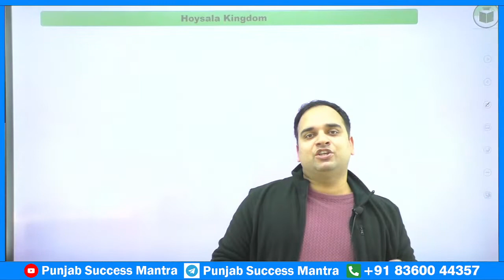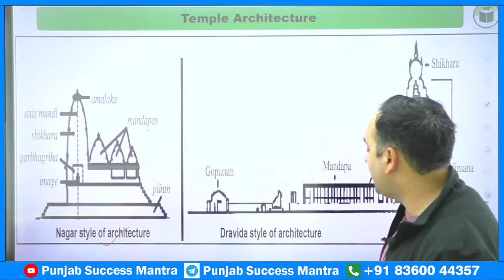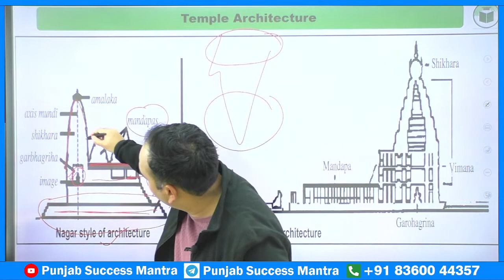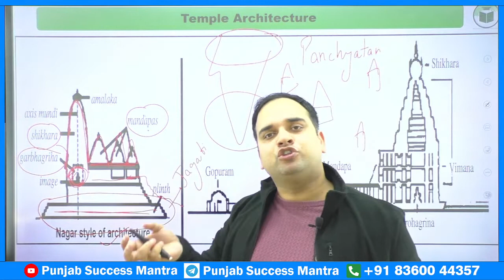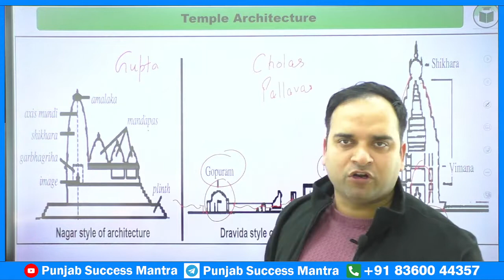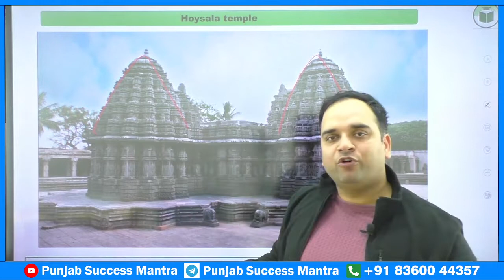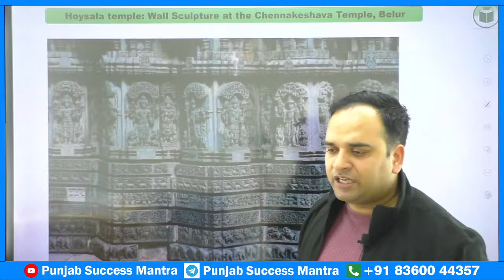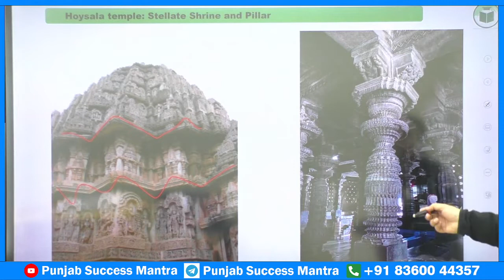PCS Mains Current Affair Issue | Hoysala Architecture | PCS Exam